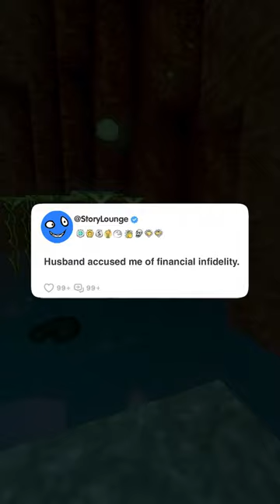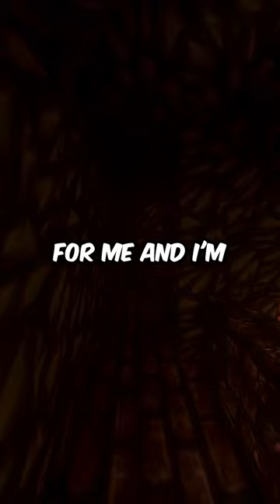Husband accused me of financial infidelity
author: u/LadySavings